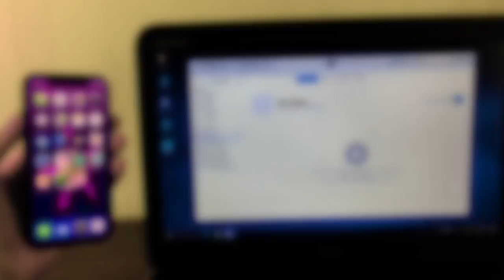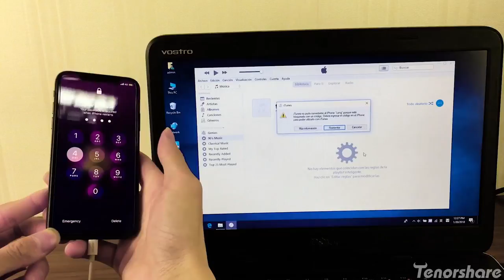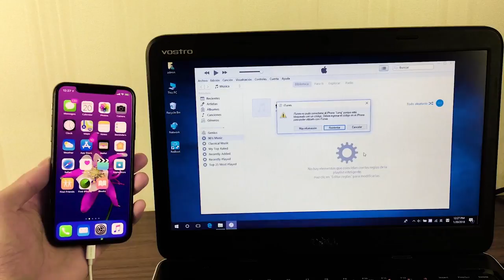Cómo poner iPhone X en modo DFU 2019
Aprende cómo poner un iPhone X en modo DFU manualmente, así como sacarlo del modo DFU. Fácil y seguro.

Poner en modo DFU iPhone X:
1. Conecta el teléfono al PC o Mac con iTunes abierto.
2. Apaga el teléfono.
3. Mantén pulsados los botones de Encendido y Bajar volumen al mismo tiempo durante 10 segundos.
4. Suelta el botón de Encendido y mantén el botón bajar volumen presionado durante otros 10 segundos aproximadamente.

Si la pantalla permanece negra, ya estás en el modo DFU y iTunes reconocerá tu iPhone X automáticamente.

Salir de modo DFU iPhone X:
1. Desconecta el dispositivo del ordenador.
2. Mantén presionados los botones de Encendido y Bajar volumen a la vez hasta que aparezca el logo de manzana en la pantalla.
3. Suelta los botones.